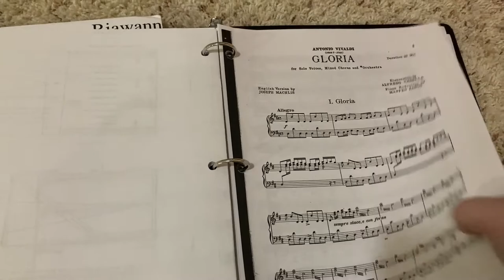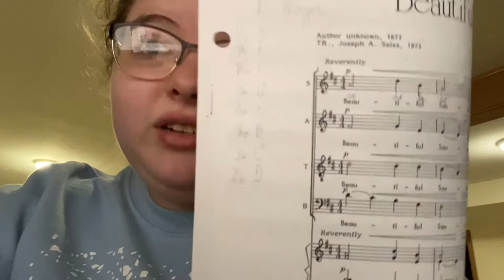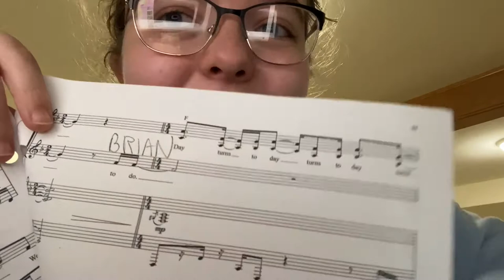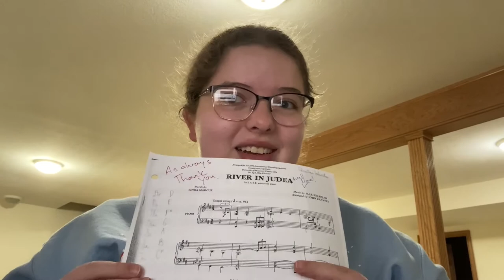I Found My Old High School Choir Binder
Not to be controversial but oftentimes I dream of music, of the river that freely flows

Today I revisit some of my favorite songs of my choir fetus days. If you were in the Hoban choir in the 2018-19 school year you may remember these... unless that’s just a me problem